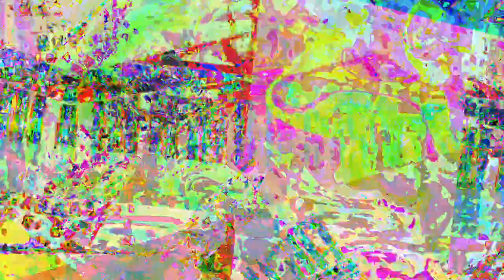[EPILEPSY WARNING] Movie 23 08 01 16h46m01s